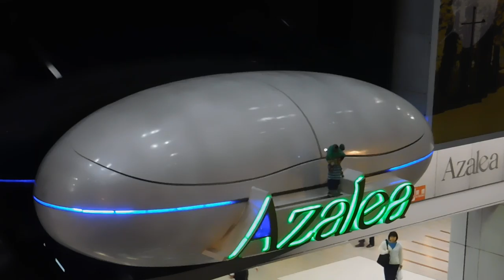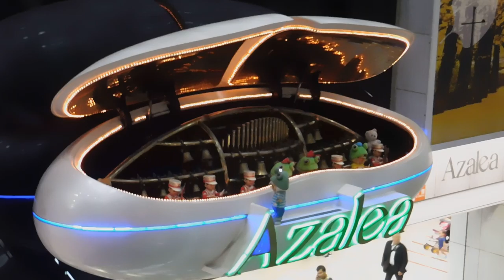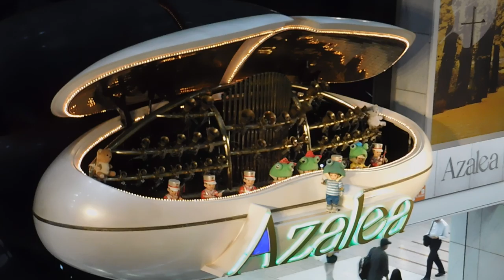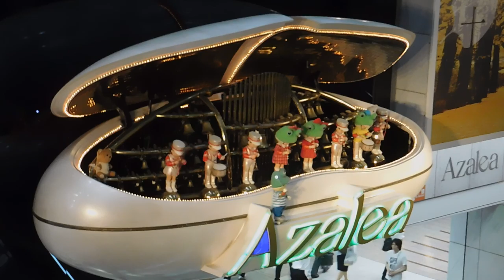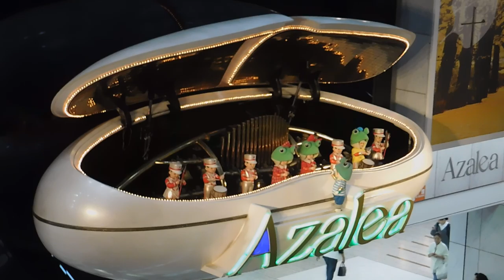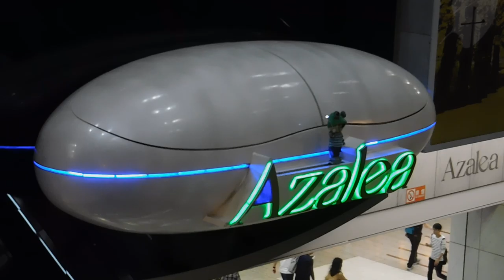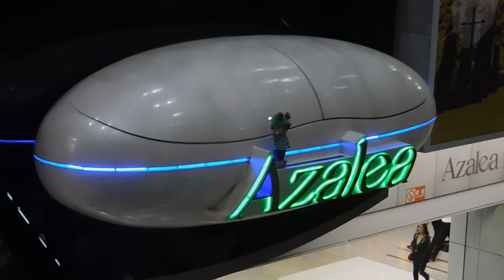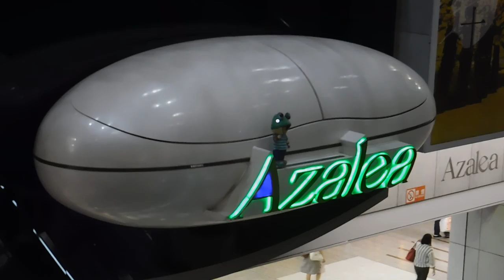DSCN0985アゼリア川崎 からくり時計201070915ショウタイム